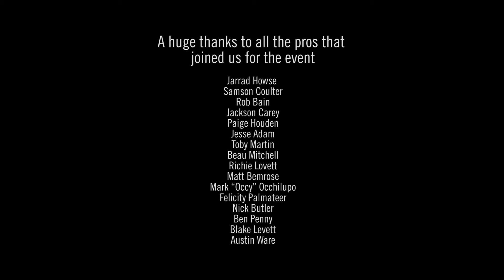SurfAid Cup Manly 2016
On September 23, 2016, the SurfAid Cup Manly returned for its sixth year. Over $125,000 was raised, going a long way towards improving the health, wellbeing and self-reliance of people living in remote Indonesian communities connected to us through surfing.